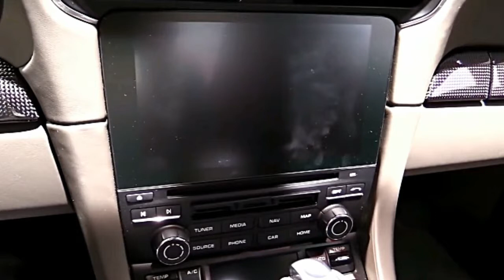2016 Porsche 911 Carrera 4S Yellow Edition Car Preview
Valuable couple of 911s rundown for under six-figure costs nowadays—indeed, only two, the base roadster at $90,450 and the base Carrera 4 car at $97,350—yet we're informed that the run of the mill 911 purchaser spends amongst $15,000 and $19,000 on choices. So make certain to leave room on your own check for additional zeros.

To go from Carrera to Carrera S costs $14,000, and from Carrera S to 4S costs another $6900. This auto isn't a shabby delight however a nice looking prize for an existence lived rather productively. An existence which Porsche itself is certainly living, to the colossal envy of different carmakers, with line things, for example, this S trim in which the additional coin purchases, fundamentally, a bigger turbo compressor, some product, and a couple of inside and outside treats. On the off chance that it costs Porsche more than a terrific to introduce the S choice, we'll eat our free Porsche caps. The all-wheel-drive framework, in any event, includes noteworthy equipment and designing with respect to the more unassuming cost increment.

Be that as it may, that is amongst Porsche and its purchasers. Our $138,560 Carrera 4S in Graphite Blue Metallic ($710), with a cowhide inside in Graphite Blue and Chalk ($4280), incorporated a $6810 Sport bundle with the new back pivot guiding framework, a more vocal fumes, and the littler GT controlling wheel. It likewise had the PDK double grasp programmed ($3200) set up of the standard seven-speed manual, the hella-huge Premium Plus bundle ($3970), and the front-hub lift framework ($2590) among the 12 line-thing choices on its window sticker. You perceive how it runs with the additional items, and this illustration likely is illustrative of how a client would arrange a Carrera 4S.